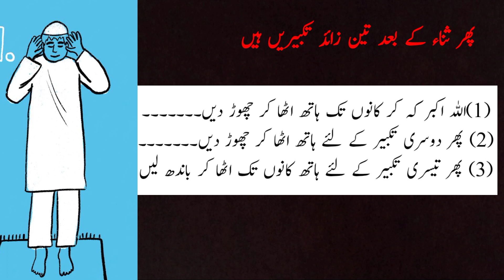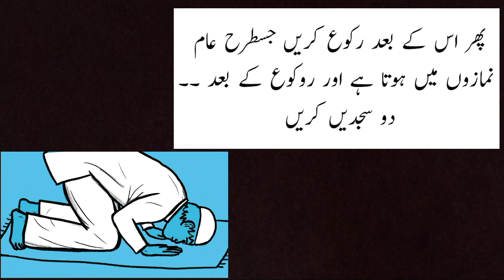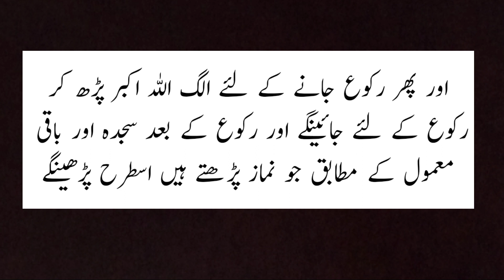Eid ul fitr namaz ka mukamal tarika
Aoa welcome back with new video in this video I will talking about a new topic Eid ul fitr namaz ka mukamal tarikaafter I will explain very important topic Har Eid ul fitr namaz ka tarika in last most likely topic to discuss deeply is Eid ul fitr
cover topics
1:- Eid ul fitr namaz ka mukamal tarika
2:-Eid ul fitr namaz ka tarika
3:- Eid ul fitr
 you can find alot of videos on my YouTube channel mentioned topics if you want to learn so you can go and check my channel for more and new interesting Islamic content like wazifa dua Islamic Nat and bayanat
eid ul fitr ki namaz
eid ki namaz padhne ka tarika
namaz eid ul fitr ka tarika
eid ul fitr ki namaz ka tarika in urdu
eid ul fitr namaz ka tarika
eid ul fitr ki namaz ka mukamal tarika
eid ki namaz ka tarika video
ghar me eid ki namaz ka tarika
eid ul fitr ki namaz ka sunnat tariqa
eid ki namaz ka tarika for ladies
eid ki namaz parhne ka tarika
eid ki namaz